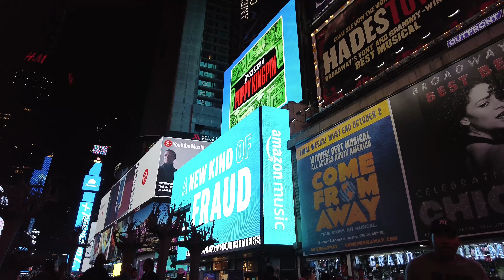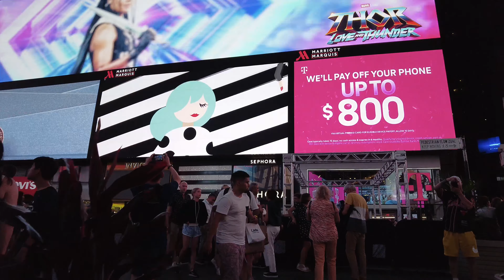New York 2022 |Time Square Bustling Monday Night, Manhattan,NYC ,4K(July 18, MON)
📍 Time Square,Manhattan, NY
Weather 🌧

STAY SAFE!